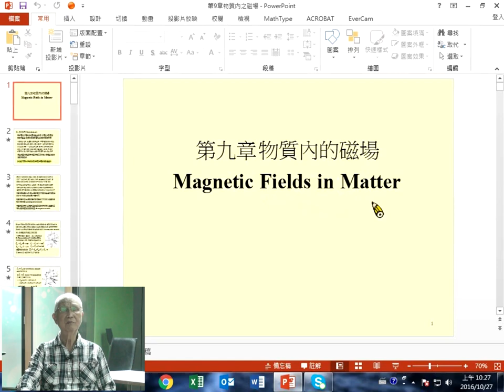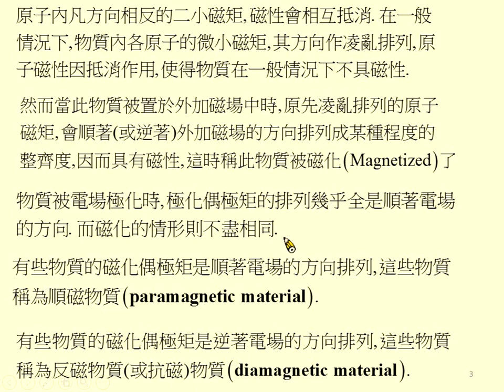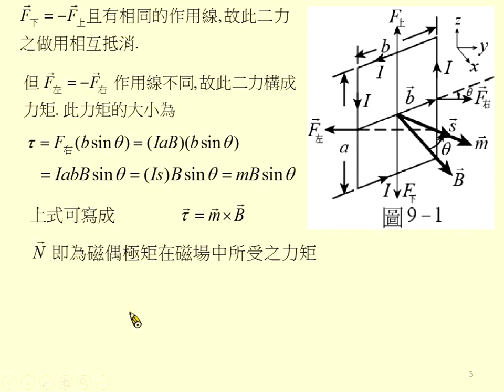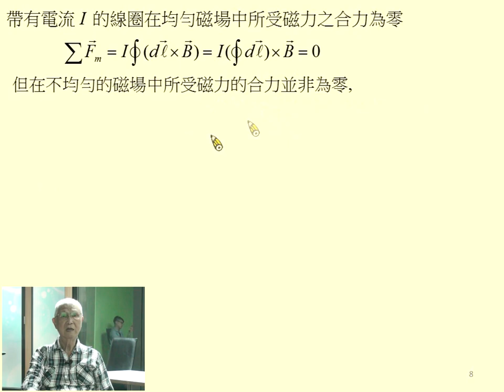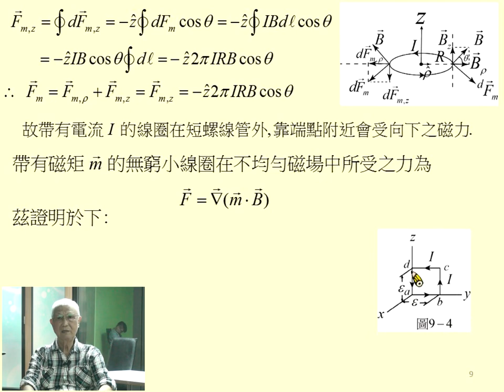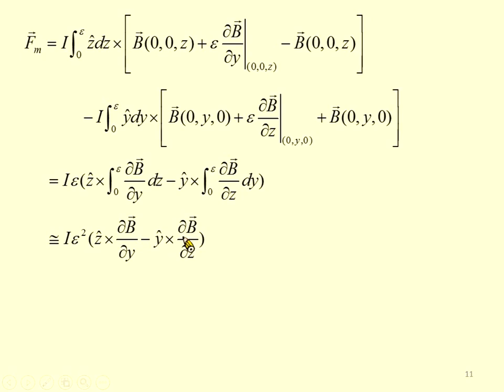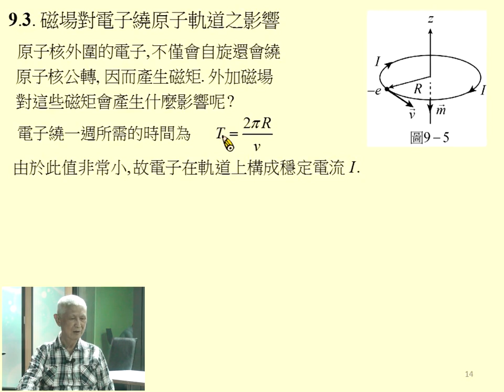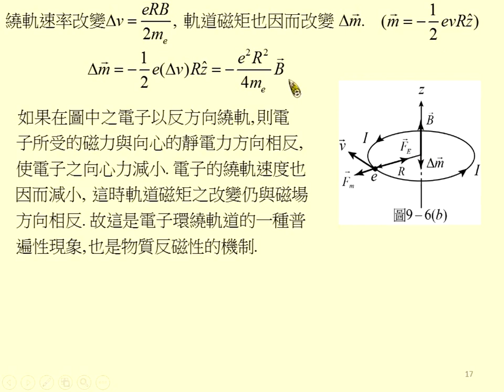《國立中山大學》電磁學I(周啟教授)44-物質內的磁場01